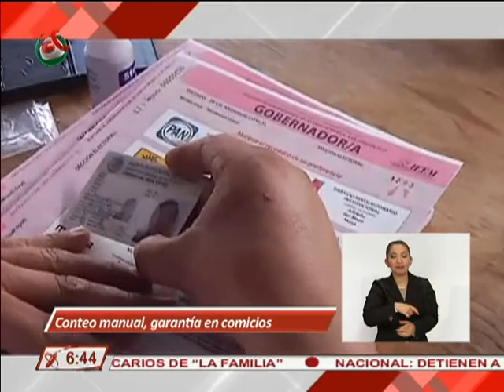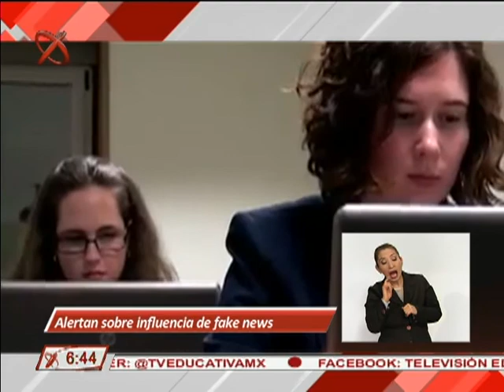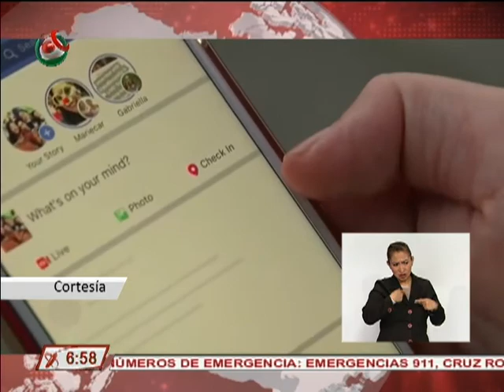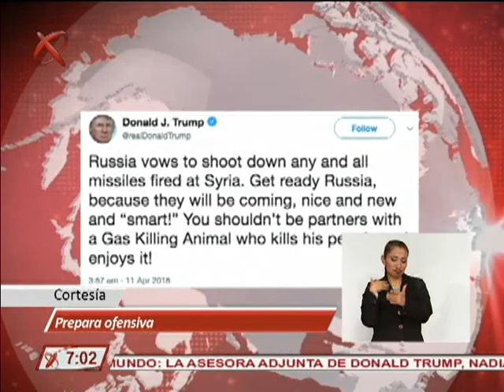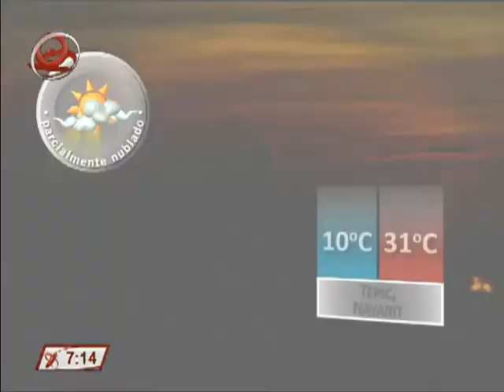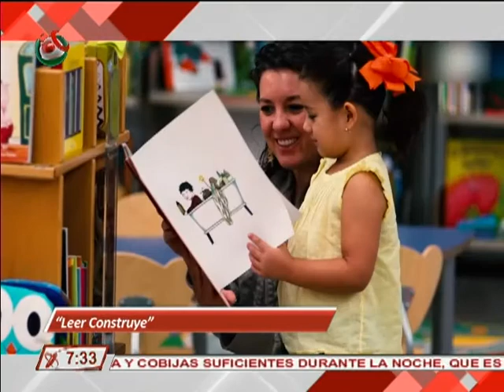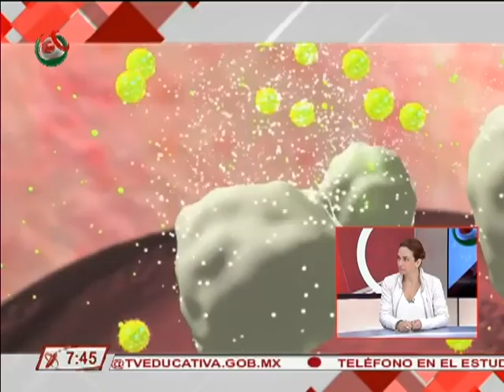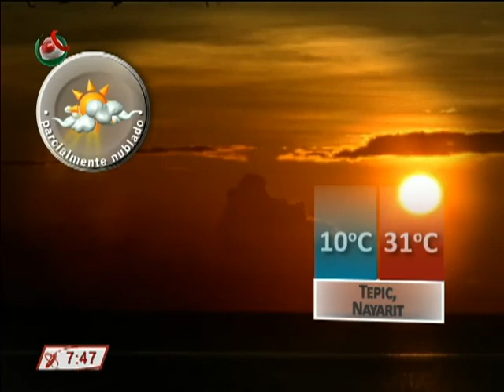Noticiario México al Día edición AM 12/04/18